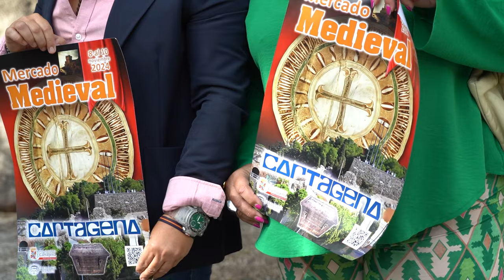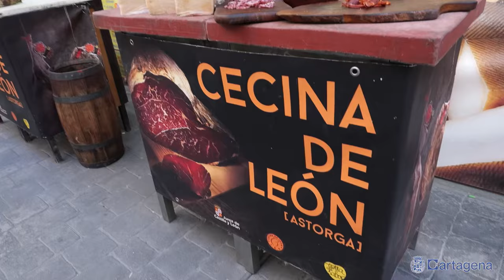El Medievo vuelve este otoño a las calles de Cartagena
El casco antiguo de Cartagena volverá a convertirse en una réplica de la Edad Media del 8 al 10 de noviembre, con la llegada del tradicional Mercado Medieval de artesanía, más de un centenar de puestos que harán las delicias de los visitantes junto a la animación y el espectáculo que cada año acompaña este evento.

La concejala de Comercio, Belén Romero, que ha presentado este jueves 24 de octubre el cartel del Mercado acompañada por la responsable de su organización, Maite Selles, destacaba el interés que cada año despierta este evento y la importancia de hacer que “todos los fines de semana, Cartagena ofrezca algo que hacer”. El cartel, explicaba Romero, “representa la historia medieval de la ciudad con la imagen del baúl de los Privilegios que Alfonso X otorgó a Cartagena”.

Por su parte, Maite Selles anunciaba una novedad que habrá este año y es que al recorrido habitual en el que se levantan los puestos, se añade un espacio más en la entrada a la plaza de la Merced, además de que, “a la vista de lo agradecido que es el público en Cartagena, hemos incrementado la animación, con más músicos, más malabaristas, más actores y más espectáculos estáticos”.

Como ya es habitual, el Mercado Medieval ofrecerá, a precios asequibles, una amplia variedad de productos artesanos en cuero, plata, bisutería, textiles, así como gastronómicos, desde quesos y embutidos, hasta frutos secos y productos veganos.